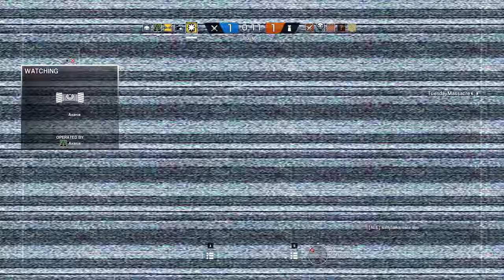Rainbow Six Siege + Part 1262 + Bartlett U TDM Bomb + Blood Orchid pcgaming crew